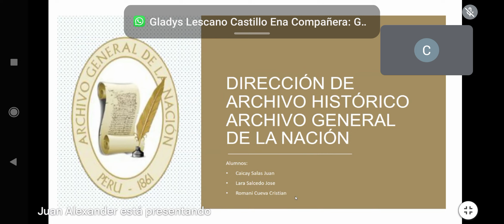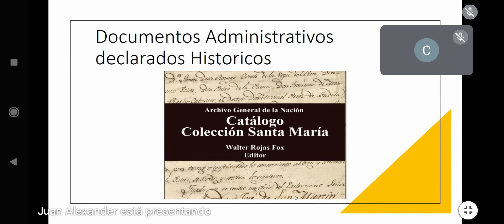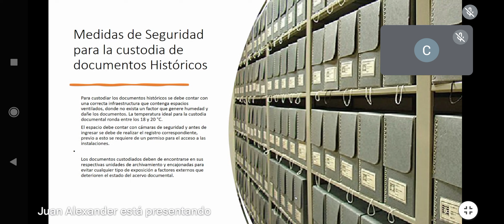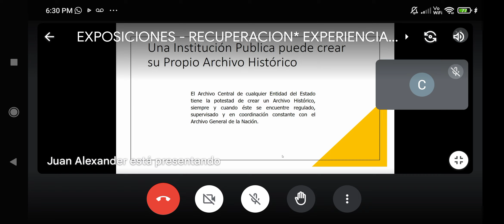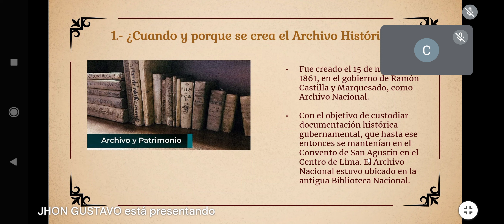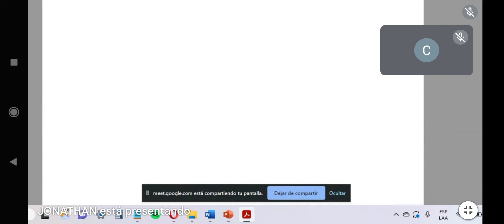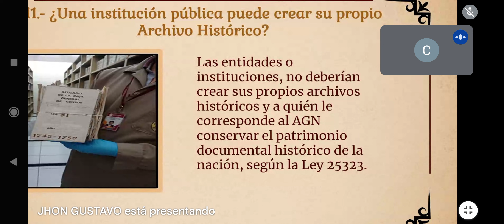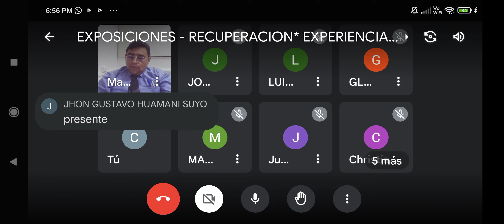Experiencias Formativas Recuperación, viernes 11 Noviembre